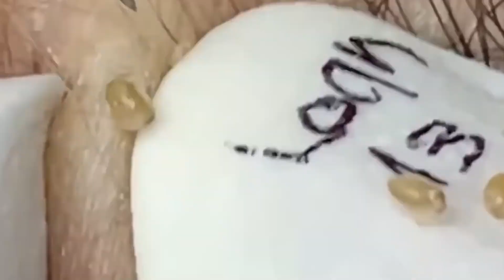تلميع وتنظيف الجلد الطبيعي المدور 𝐍𝐚𝐬𝐚#108108